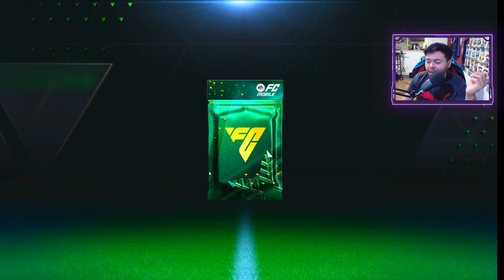RECLAMANDO FICHAJE MISTERIOSO + PACKS OPENING FC MOBILE.